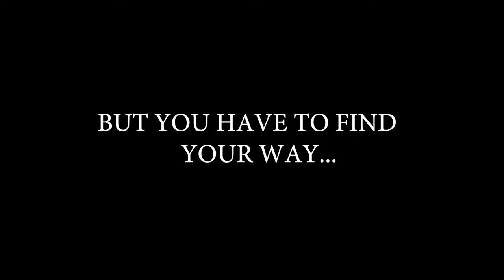Out Movie Trailer by Mohamed Hamam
This is the movie trailer for the short film, "Out."  This trailer was produced by student Mohamed Hamam